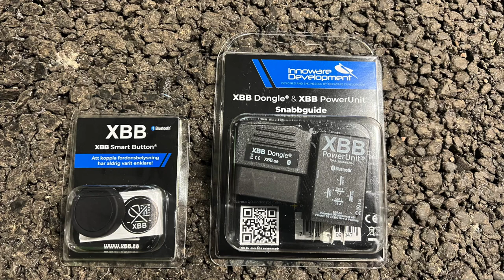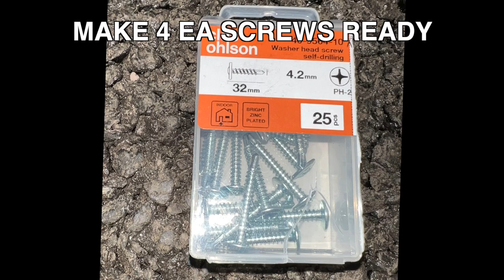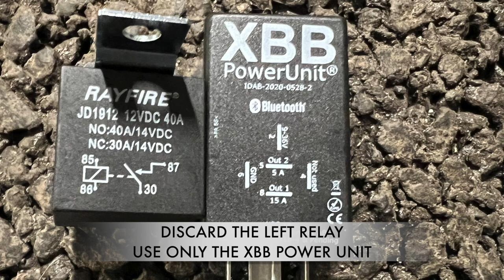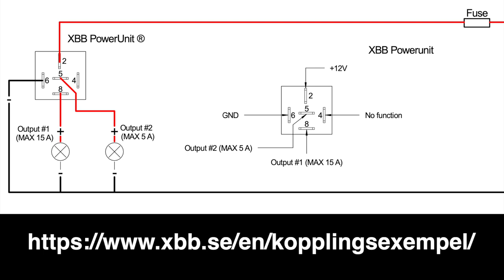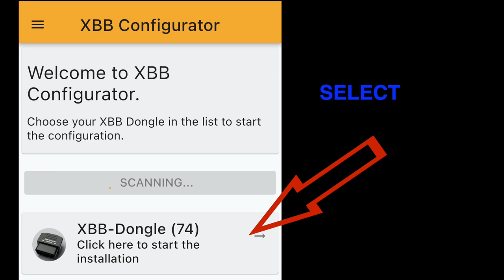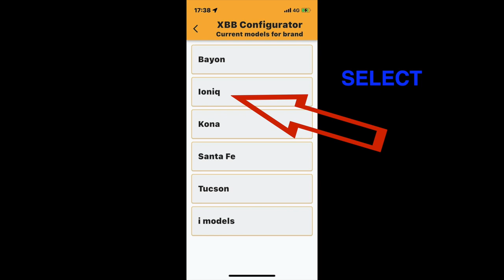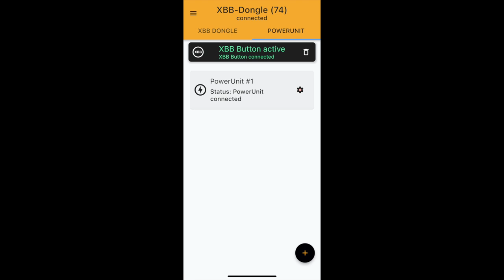Installing Ledbar with XBB Dongle and XBB SmartButton on a Hyundai Ioniq 5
Please read ALL the text!
This video shows a suggestion on how to install Extra light - a Ledbar - with the XBB Dongle and a XBB SmartButton on a Hyundai Ioniq 5. We have checked and tested the recipe already, and it works for the Ioniq 5 AWD/RWD.
Yes, we know that the pictures switches fast - but you are allowed to press "Pause" and "Play" when doing the installation😉.
It's recommended that you download and activate the App before starting.
And if you want to save some time before doing the work on your car you can do the XBB PowerUnit and cable connection upfront.
The XBB Dongle must always be connected to the OBD in order to get the LEDbar to “communicate” with the car’s Canbus signal to highbeam.  If you need the OBD for other purposes you can remove the XBB dongle and set it back afterwards.
If you need the OBD for other purposes simultaneously you can buy a Y-splitter.
The XBB SmartButton gives you the opportunity to switch the Ledbar ON/OFF when you have selected the Highbeam on. This can be a good help when driving in Fog or Snowy weather and the light from the Ledbar reflects and/or blinds you.
Remember that you need to press the XBB SmartButton again to activate the Ledbar if you have used the XBB SmartButton for turning the Ledbar off during driving with Highbeam on.
Please visit XBB for more info.

If this video inspires you to try the same installation on other models/cars it's necesarry to install the XBB Dongle first and check if the recipe works on the specific model/car brand.
This can be done by looking and testing all the signals from Canbus to XBB Dongle in the XBB Configurator App.

We take no responsibility and gives no warranty, you are on your own!